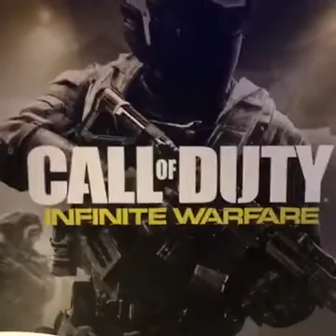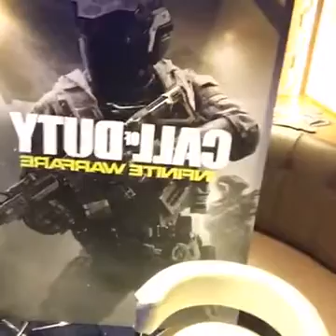Michael Phelps: Taking Call of Duty questions at CODXP2016